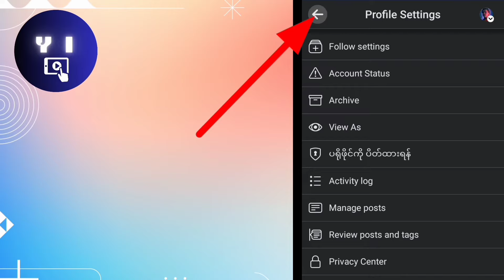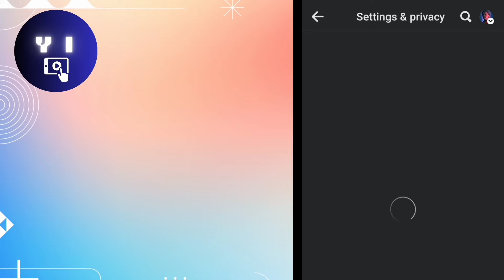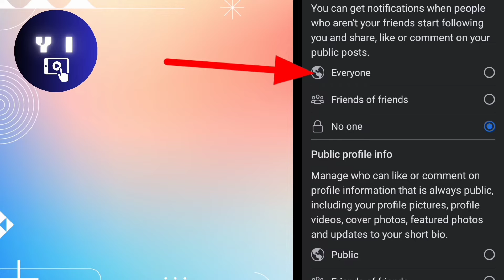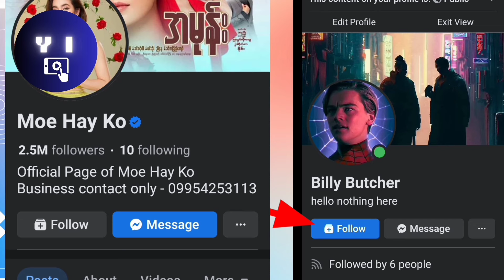Facebook accountဖော်လိုဝါအလွယ်ဆုံးဖွင့်နည်း|How to activate Followers option on Facebook 2025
I am going to teach you how to activate Followers option on Facebook 2025|Show Facebook followers in your account by set Followers setting